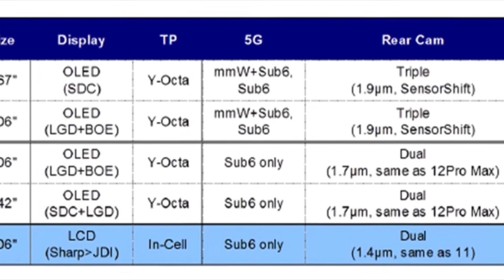iPhone 13 leaks